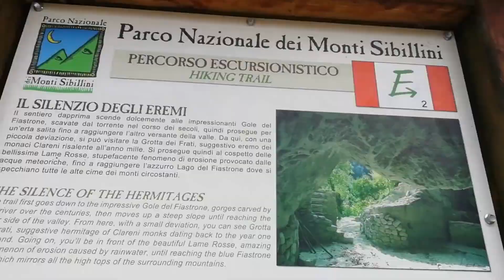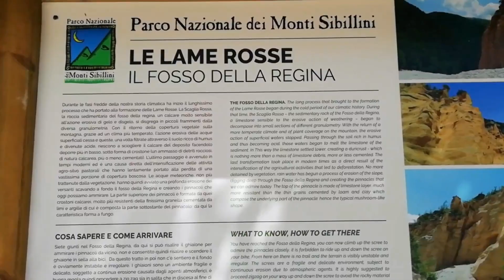Lame rosse. Un canyon rosa en miniatura. Marche Italia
Escríbanme a les daré informaciones sobre alojamientos, excursiones y como moverse en esa maravillosa y desconocida zona que se encuentra cerca de los más grandes centros turísticos de Italia